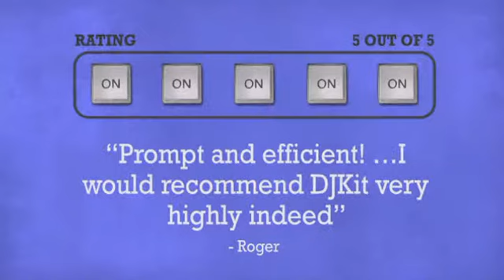M-Audio M-Track - DJkit.com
For more information on the M-Audio M-Track and to purchase from DJkit.com